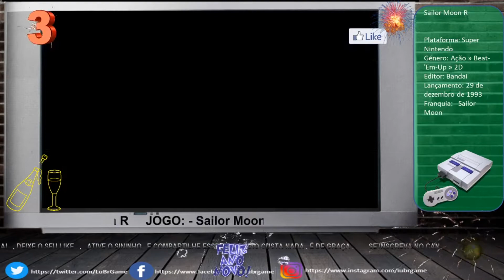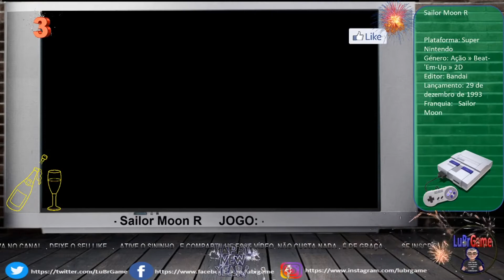Sailor Moon R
Regras Do Chat:
_Não brigar.
_Sem Flood
_Sem Spam